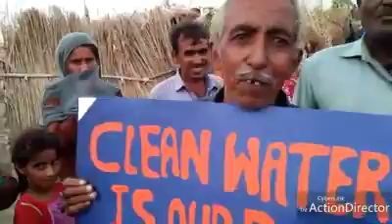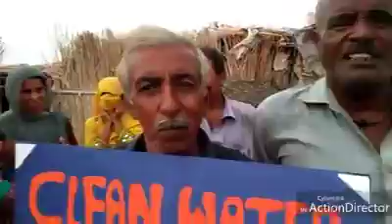Water Crisis In Hyderabad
For decades, these people have been marked as Non Citizens (Migrants) , because they migrated from Rural sides. Government suppose to help them but neglects them just because they are poor and have no access to basic facilities.